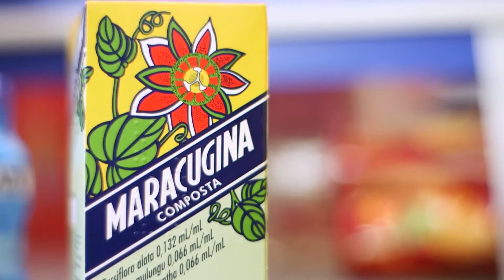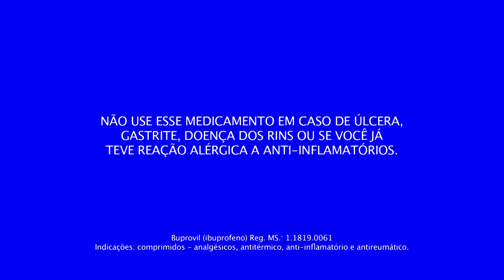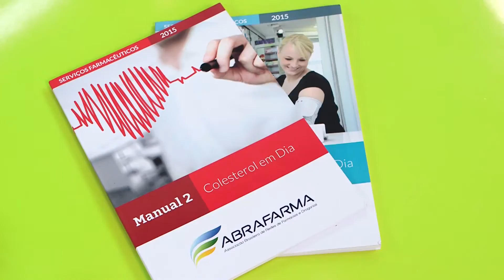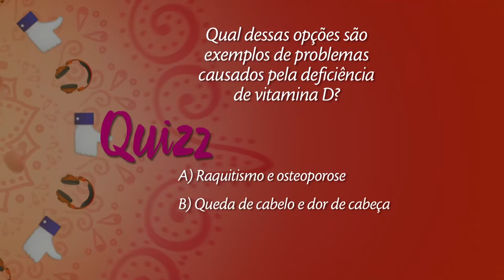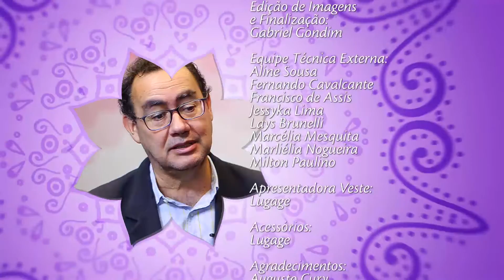Programa Sempre Bem - 04.12.2016 - Completo - by Farmácias Pague Menos